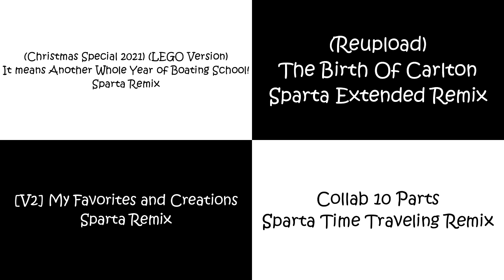Sparta Remixes Side By Side 57 (Henry Stickmin Version)